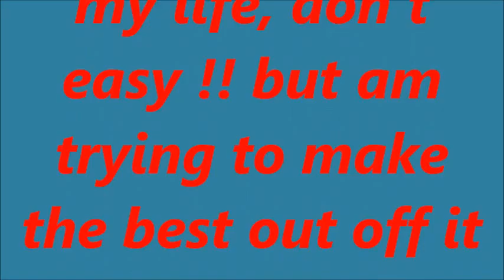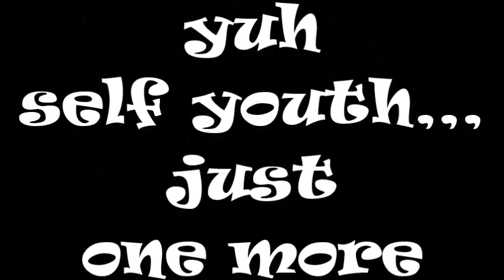AYE-EYE !!! I AM A HERO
ME,- MY -SELF !